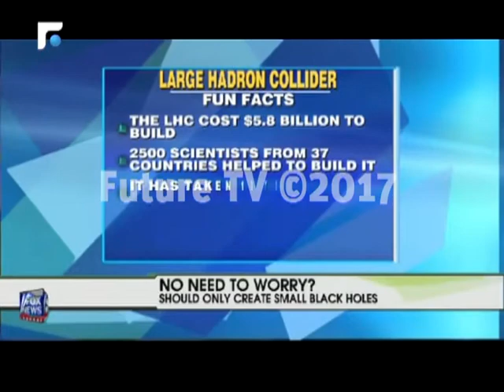هل ينتهي العالم بعد ايام قليلة؟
السؤال تردد بالتزامن مع اطلاق مشروع علمي مخصص لكشف اسرار الكون.

تقرير: مها حطيط